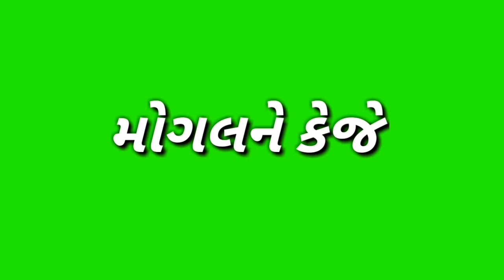મોગલ મા ટેટસ ગુજરાતી ગ્રીન સ્ક્રીન નવા ગુજરાતી ટેટસ 2020